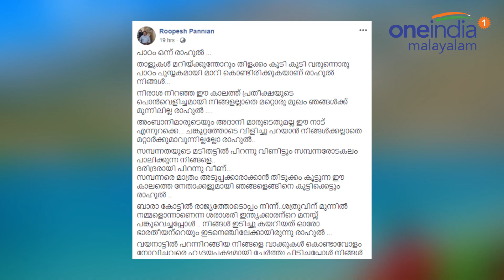പ്രതീക്ഷയുടെ പൊന്‍വെളിച്ചമായി നിങ്ങളല്ലാതെ മറ്റൊരു മുഖം ഞങ്ങള്‍ക്ക് മുന്നിലില്ല | RahulGandhi | OM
pannyan raveendrans sons fb post regarding rahul gandhi
വയനാട്ടില്‍ മത്സരിക്കാന്‍ എത്തിയ രാഹുല്‍ ഗാന്ധിയെ ഇടത് പക്ഷം അതി ശക്തമായി എതിര്‍ക്കുമ്പോള്‍ സി.പി.ഐ നേതാവ് പന്ന്യന്‍ രവീന്ദ്രന്റെ മകന്‍ അഡ്വ. രൂപേഷ് പന്ന്യന്‍ രാഹുലിനെ പുകഴ്ത്തി രംഗത്ത്. രാഹുല്‍ ഗാന്ധി പ്രതീക്ഷയുടെ പൊന്‍ വെളിച്ചം എന്നാണ് രൂപേഷ് തന്റെ ഫേയ്സ് ബുക്കില്‍ കുറിച്ചത്. പാഠം ഒന്ന് രാഹുല്‍ എന്ന് ആരംഭിക്കുന്ന രൂപേഷിന്റെ ഫേയ്സ്ബുക്ക് പോസ്റ്റിന്റെ പൂര്‍ണ്ണരൂപം ഇങ്ങനെ, താളുകള്‍ മറിയ്ക്കുന്തോറും തിളക്കം കൂടി കൂടി വരുന്നൊരു പാഠ പുസ്തകമായി മാറി കൊണ്ടിരിക്കുകയാണ് രാഹുല്‍ നിങ്ങള്‍...നിരാശ നിറഞ്ഞ ഈ കാലത്ത് പ്രതീക്ഷയുടെ പൊന്‍വെളിച്ചമായി നിങ്ങളല്ലാതെ മറ്റൊരു മുഖം ഞങ്ങള്‍ക്ക് മുന്നിലില്ല രാഹുല്‍ .അംബാനിമാരുടെയും അദാനി മാരുടെതുമല്ല ഈ നാട് എന്നുറക്കെ... ചങ്കൂറ്റത്തോടെ വിളിച്ചു പറയാന്‍ നിങ്ങള്‍ക്കല്ലാതെ മറ്റാര്‍ക്കുമാവുന്നില്ലല്ലോ.